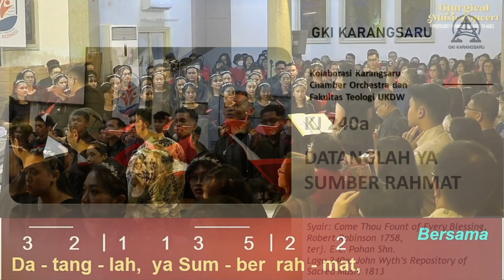KJ 240a | Datanglah Ya Sumber Rahmat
Syair: Come Thou Fount of Every Blessing, Robert Robinson 1758,
terj. E.L. Pohan Shn.
Lagu 240a: John Wyth’s Repository of Sacred Music 1813